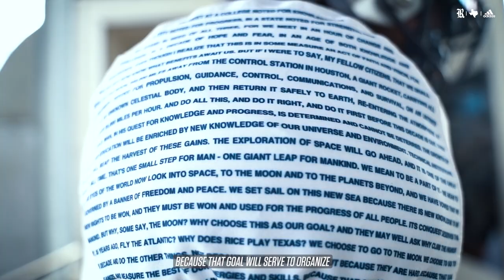Artemis 1 Rice Football NASA Space Uniform